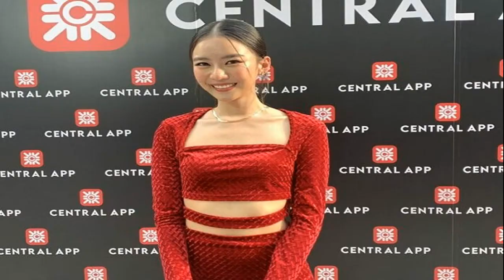แพรวา มูฟออน ตอบชัดใครเฮิร์ตกว่าใคร เลิก 'หน่อง' 2 เดือน ร่วมงานกันได้ไหม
แพรวา มูฟออน / ยังคงเป็นที่จับตามอง สำหรับ ‘แพรวา’ ณิชาภัทร ฉัตรชัยพลรัตน์ ที่ก่อนหน้านี้ได้ออกมาให้สัมภาษณ์ว่ายุติความสัมพันธ์กับอดีตแฟนหนุ่ม ‘หน่อง’ ธนา ฉัตรบริรักษ์ ทั้งที่ยังมีความรักและหวังดีต่อกันอยู่ แต่ถึงทางตันและไปต่อด้วยกันไม่ได้
ล่าสุด 26 พ.ค. 65 นักแสดงสาว ‘แพรวา’ เดินทางมาร่วมงาน ห้างสรรพสินค้าเซ็นทรัล ในเครือเซ็นทรัล รีเทล ฉลองครบ 8 ปี Central App จัดงานฉลองสุดยิ่งใหญ่ “Central App HBD” คว้าเซอร์ไพรส์ได้ของชัวร์ ที่ ลานด้านหน้าเซ็นทรัลเวิลด์

จากนั้นได้ให้สัมภาษณ์ถึงความรู้สึกหลักจากที่ได้ออกมาเปิดใจเมื่อครั้งก่อนว่ายุติความสัมพันธ์กับ ‘หน่อง’ ลูกชายคนรองของบ้านฉัตรบริรักษ์ เป็นที่เรียบร้อย
แพรวา มูฟออน

2 เดือนแล้วที่โสดมา เป็นอย่างไรบ้าง? “ดีค่ะ งานแน่นทุกวันเหมือนเดิม (สภาพจิตใจดีขึ้นไหม?) ก็ดีขึ้นเยอะแล้วค่ะ เหมือนเราผ่านช่วงเสียใจมาแล้ว สภาพดีกว่าวันนั้นเยอะเลย มีงานและเพื่อนๆ ช่วยให้ดีขึ้น แทบจะหาเวลาว่างให้ตัวเองไม่ได้เลย บางวันเราทำงานเสร็จเร็วก็จะทักเพื่อนไปว่าอยู่ไหนกัน ใครทำอะไรอยู่บ้าง พยายามทำให้ตัวเองไม่ว่าง ไม่อยู่คนเดียว ถ้าต้องอยู่คนเดียวก็จะเข้าไปเล่มเกมกับเพื่อนๆ แทน ก็เหมือนได้อยู่กับเพื่อน เราก็หาทางเอาตัวรอดไปในแบบของเรา แต่มันก็ต้องมีเหงาบ้างแหละเป็นปกติ”

ที่หน่องสัมภาษณ์ไปเรามีจี๊ดๆ บ้างไหม? “ไม่เลย ก็เป็นห่วงสภาพจิตใจ เราค่อนข้างรีคัฟเวอร์ได้เร็วกว่าเขา แต่รู้สึกว่าเขาก็จะผ่านไปได้ ที่ผ่านมาเราก็ไม่ได้คุยกันเลย รู้สึกว่ามันอาจจะต้องรอระยะเวลาที่นานกว่านี้ กว่าที่เราจะทักไปหาเขา คิดว่าทักไปถามคนรอบตัวเขาน่าจะง่ายกว่า (ได้ทักไปถามพี่บอยไหม?) ยังไม่ได้ทักไปถามใคร จากที่ดูสัมภาษณ์เขา ดูจากรีแอ๊กชั่นเขารู้สึกว่ายังอยู่ในสภาพที่ค่อนข้างเหมือนเราช่วงที่กำลังจะขึ้นมา กว่าจะขึ้นมาได้ถ้าทักไปตอนนี้เขาอาจจะล้มใหม่ได้